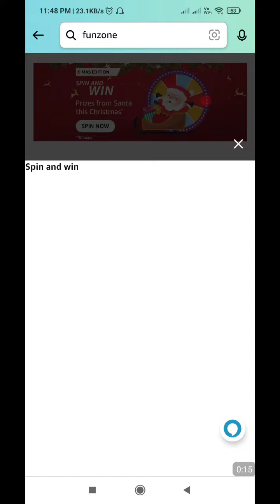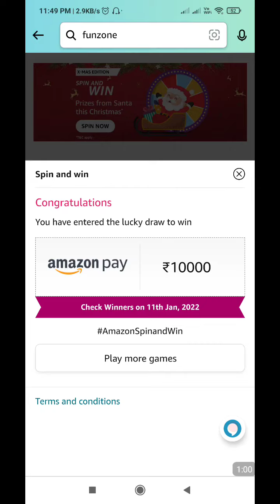Amazon Quiz Answers Today | Amazon Christmas Quiz Answers Today